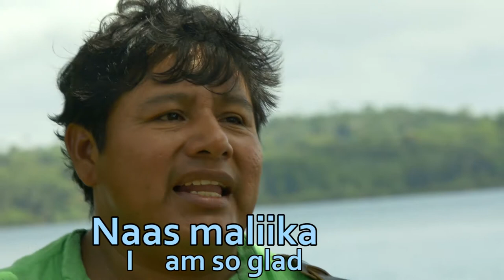Ipang Aikba - Nsulaing Tkii (English)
Ipang Aikba- the Rama Cay cultural band - performs "Nsulaing Tkii" or "Our Land", a song written in the critically endangered Rama language. The indigenous Rama community of Nicaragua have used songs such as this one to preserve what little they still have of their language.